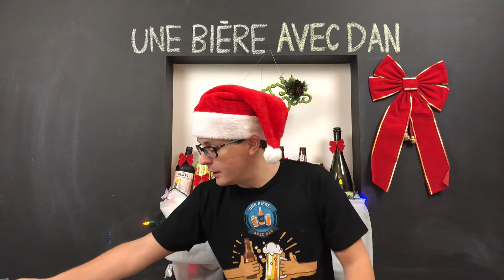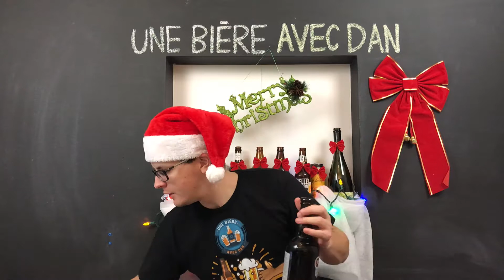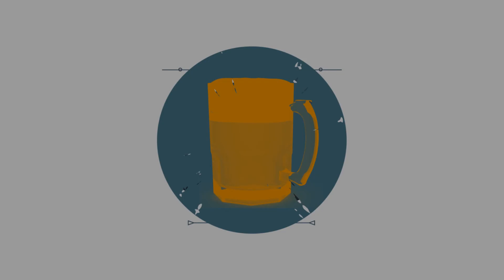Dégustation de bière #8 | Réserve de Noël - Microbrasserie Les Trois Mousquetaires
Pour cette semaine, dégustation d'un succulent vin d'orge de chez Oshlag.

Réserve de Noël, de la microbrasserie Les Trois Mousquetaires, à Brossard

L'abus d'alcool est dangereux pour la santé. Veuillez boire de façon responsable.

Chaque semaine, une nouvelle capsule où je goûte une ou plusieurs bières de microbrasserie. N'hésites pas à mettre tes suggestions dans la section des commentaires.

Utilises mon lien Amazon pour tes achats! Je vais faire une petite commission et ça va aider la chaîne à continuer ;)